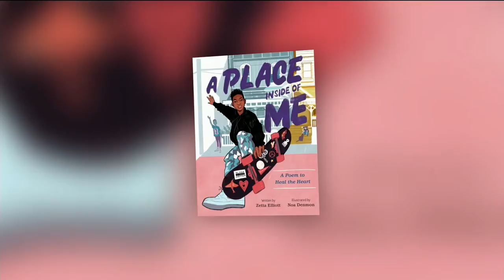The importance of representation in children’s literature | Your Morning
Zeta Elliot explains how lack of proper representation in children’s books can have a profound impact on identity.